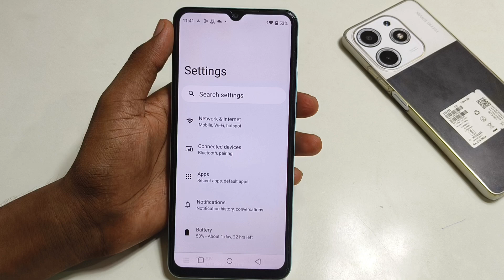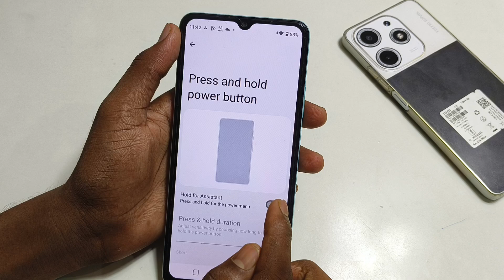Realme narzo n61 me power off kaise kare // how to switch off in realme narzo n61 me//restart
Topic...

Realme narzo n61 me switch off kaise kare
Realme narzo n61 me restart kaise kare
Restart kaise kare realme narzo n61 me
Power off kaise kare realme narzo n61 me
Realme narzo n61 switch off problem setting

Hello friends Aaj ki is video ke madhyam se maine aap logo ko bataya hai Realme narzo n61 me switch off kaise kare setting